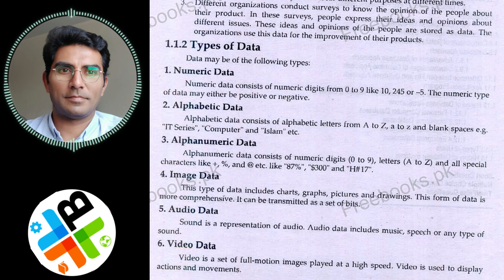02 Types Of Data in Database || DBMS Lectures (Hindi/Urdu)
In this video, we will discuss types of data in database. This video series is based on DBMS Lectures.
Covered these topics in this video:
database
types of data
dbms lectures
types of datatype in oracle database
types of databases in dbms
database types
data types in database management system
types of data model in dbms
types of databases and database applications
types of database
what are the different types of databases in dbms
database tutorial
sql data types
types of databases
types of database model
types of database system
types of database models
the 3 main types of databases